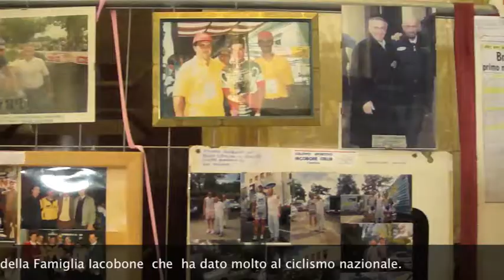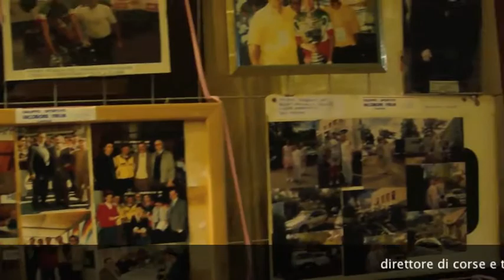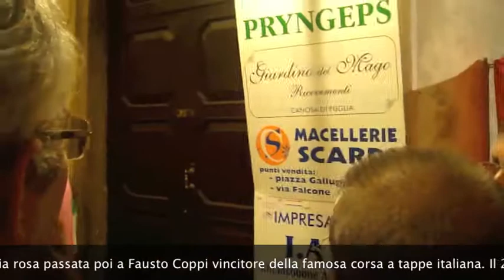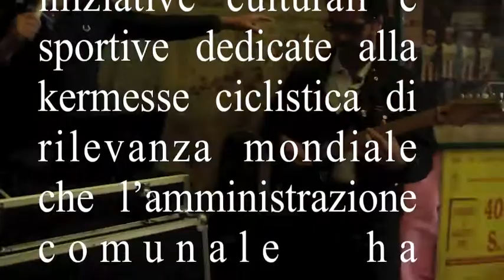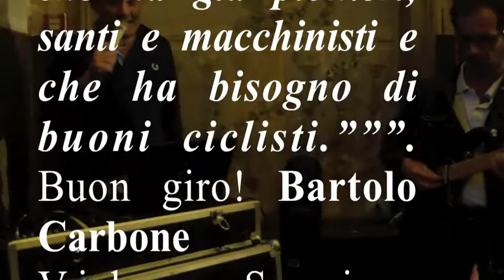INAUGURAZIONE MOSTRA CICLISMO CANOSA (BT) 6/5/2013